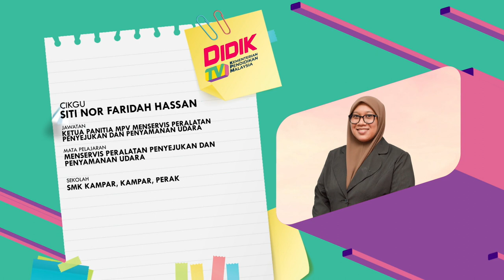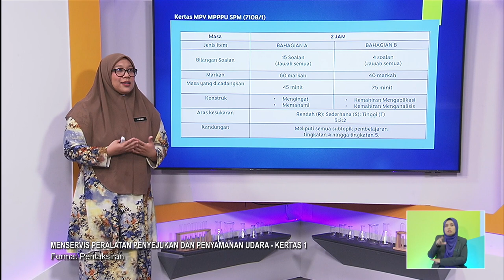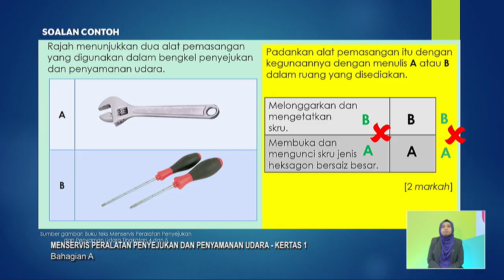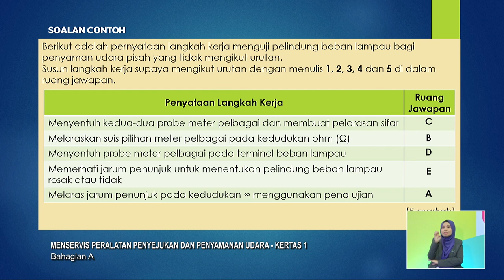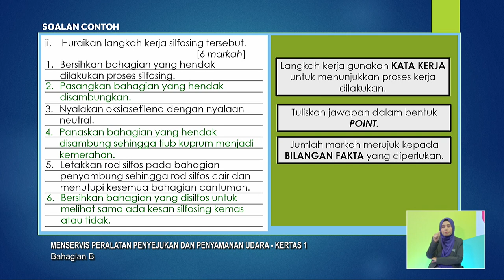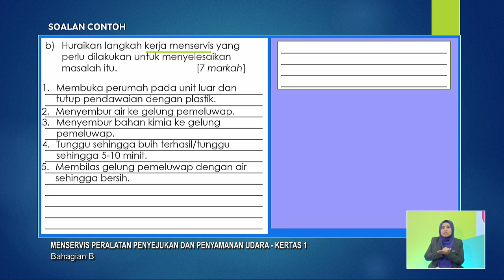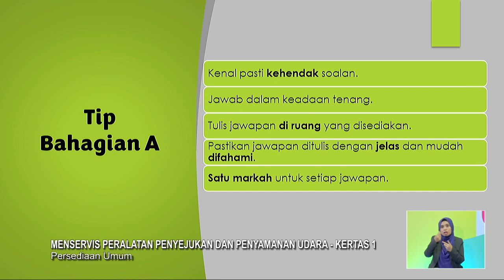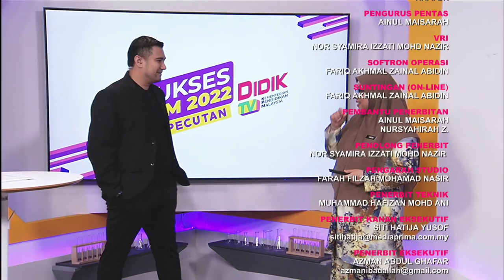PECUTAN 2022 Q3 Q4 EP 56 MENSERVIS PERALATAN PENYEJUKAN & PENYAMANAN UDARA KERTAS 1